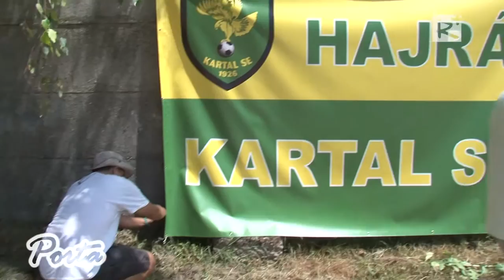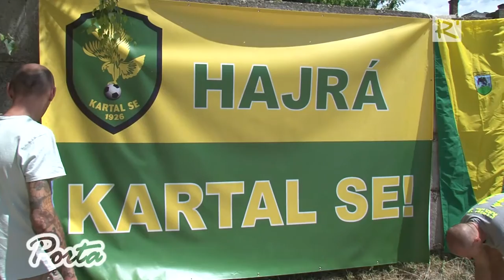Elindult a kartali sportpálya fejlesztése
Korszerűbbé, komfortosabbá és esztétikusabbá válik a kartali sportpálya és közvetlen környezete. A pályázati fejlesztésekből megvalósult modern öntözőrendszer kialakításán túl a pálya környezetének rendbetételéhez helyi vállalkozók és az utánpótlás bajnokságban focizó gyerekek szülei is hozzájárultak önkéntes segítséggel.

2016. július 2.